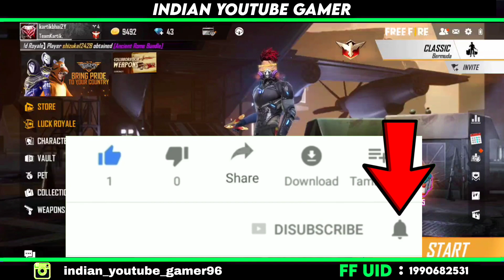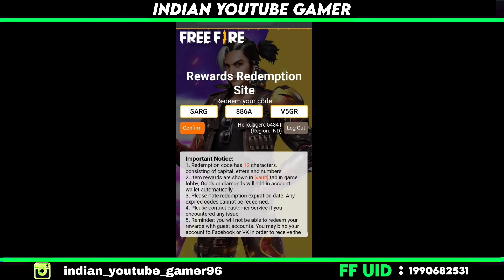HOW TO GET POLAR BEAR BUNDLE | FREE FIRE DNA MEIN DANCE REWARDS | CLAIM DNA MEIN DANCE REWARDS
HOW TO CLAIM DNA MEIN DANCE REWARD IN FREE FIRE | HOW TO GET PHANTOM BEAR BUNDLE IN DNA MEIN DANCE

DNA Main Dance Reward Redeem Code | Free Fire Today Redeem Code | Phantom Bear Bundle Redeem Code!

DNA Main Dance Reward Redeem Code | Free Fire Redeem Code Today | Redeem Code Free Fire

MY FREE FIRE NAME --  kartikbhai2Y

how to claim dna main dance video reward || free fire dna main dance redeem code || dna main dance

free fire dna mein dance event rewards kaise milega
free fire dna mein dance event rewards kaise le
dna mein dance event redeem code
dna mein dance event rewards redeem code
free fire dna mein dance event redeem code

phantom bear bundle
how to get phantom bear bundle in free fire
phantom bear bundle kaise milega
how to claim phantom bear bundle
how to claim phantom bear bundle in free fire
how to complete share the dna me dance event
share the dna mein dance music video to unlock milestone rewards
egghunter loot box
egghunter loot box free fire
how to get bear bundle in free fire
how to claim bear bundle in free fire
phantom bear bundle
phantom be the dna mein dance event
dna mein dance free fire
dna me dance

how to claim dna main dance reward in free fire
how to claim phatom bear bundle free fire
how to complete share dna dance event in ff
share the dance video and free reward in ff
free fire dna mein dance redeem code
how to claim dna mein dance share reward

dna main dance, dna main dance redeem code,

Apka dosti
Indian YouTube Gamer..❤️❤️